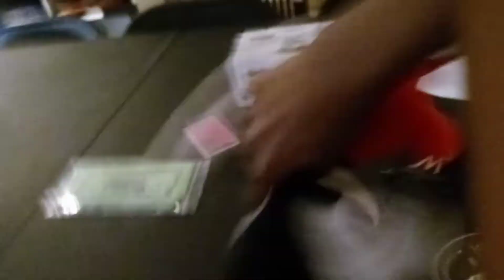The Wacky World of Mickey Mouse episode 1: The Memeful world today